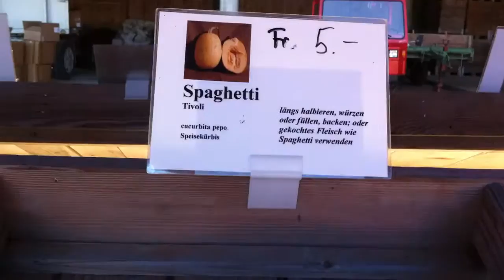スイス発 かぼちゃのマーケット5【スイス情報.com】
Bottmingenの農家にはかぼちゃがいっぱい！
巨大かぼちゃや飾りに使うおしゃれな乾燥されたものもありますよ♪
K.D.